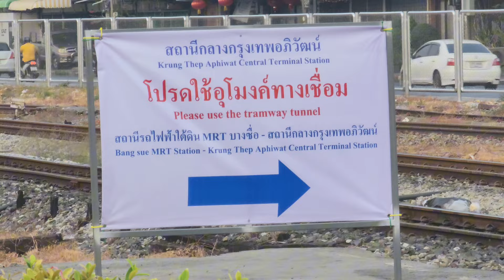ขบวนแรกของบางซื่อ รถชานเมือง 314 จากชุมทางบ้านภาชี